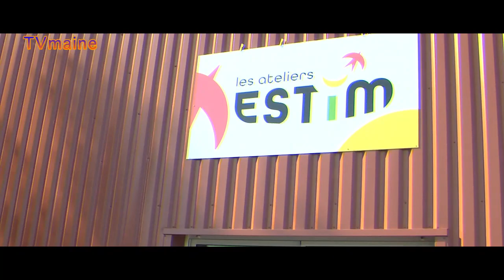Montbizot - Inauguration des nouveaux locaux - ESTIM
L'Association "Les Ateliers ESTIM" est un chantier d'insertion situé sur la commune de Montbizot (Sarthe).

L'objet de l'Association est de permettre l'insertion ou la réinsertion de ses salariés grâce aux activités développées dans ses ateliers :

    Entretien des espaces verts, petits travaux du bâtiment, jardin.

    Recyclerie : collecte et revente de vêtements d'occasion, de    meubles, de vaisselle, de jeux, de puériculture et de livres

Le 30/09/2023